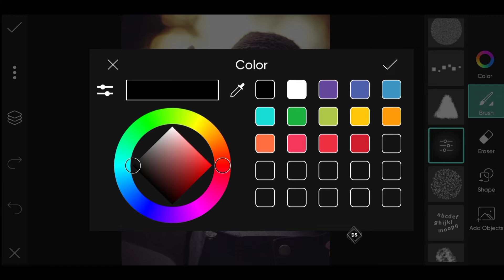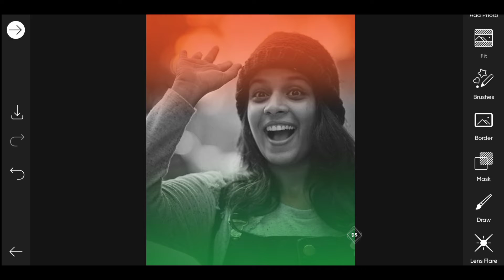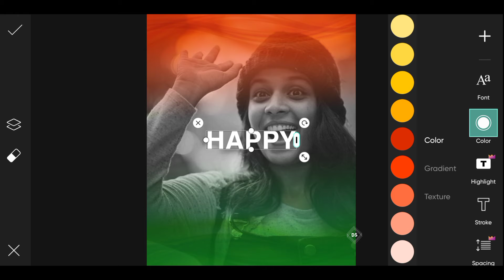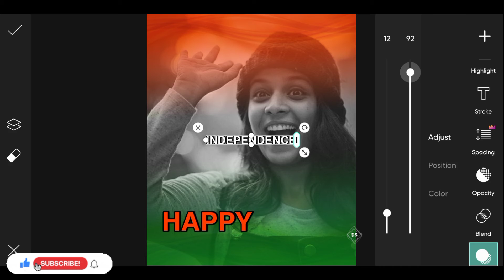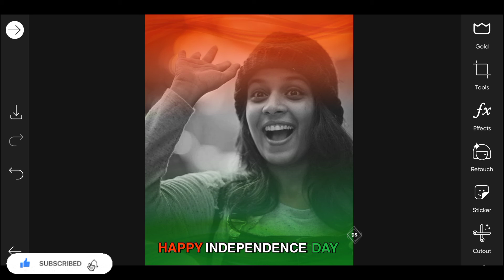Picsart Independence day Photo editing l Mahathalli l Dharani Siginam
Hello Everyone , In this video I will show you How to Edit Picsart Independence day Photo editing l Mahathalli l Dharani Siginam
Image Credits : Mahathalli (Janvi )
App Used : Picsart